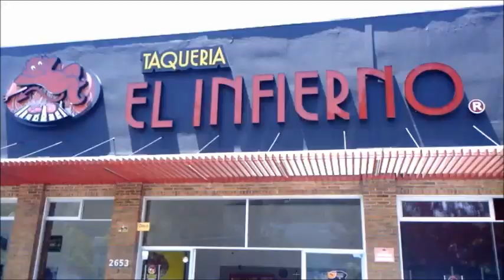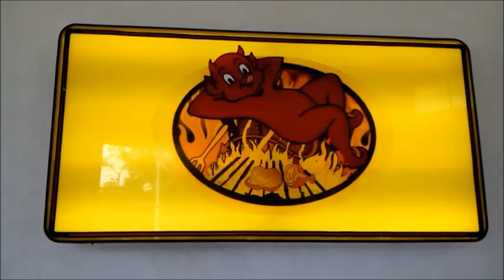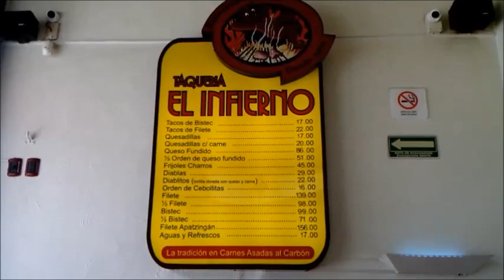Me fui a EL INFIERNO a comer tacos con salsas endiabladas y pasó esto... Opinión Michel Crónicas.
¡Muchas Gracias!
DONACIONES AL CANAL (¡MUCHAS GRACIAS!):
BBVA Cuenta CLABE: 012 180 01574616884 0